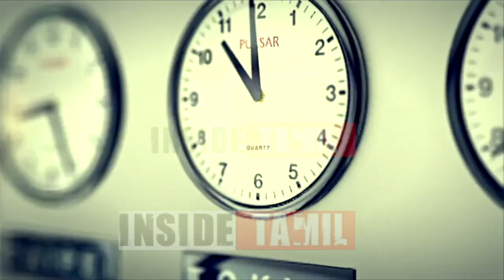Gudiyattam Kumaran - நீ என்ன ரவுடி போலீசா இருந்தியா அண்ணாமலை ரவுடி மாதிரி பேசுற